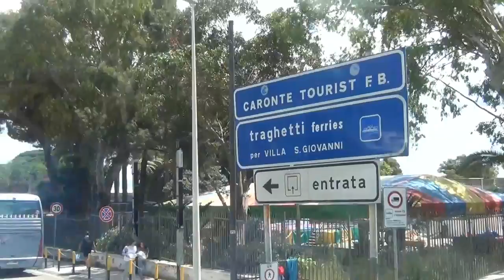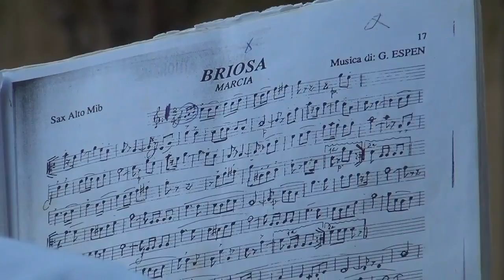Paolani a Siracusa per - LE VESPE di Aristofane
Due giorni in Sicilia, Agrigento e Siracusa  per vedere - LE VESPE di Aristofane.